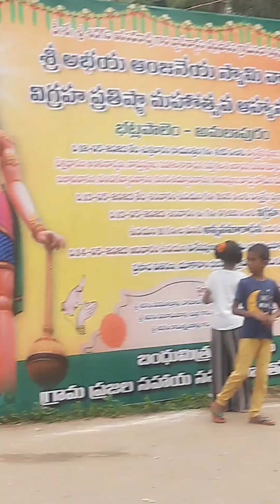Sri Abhaya Anjaneya Swamy Vigraha Prathista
Sri Abhaya Anjaneya Swamy Vigraha Prathista,Batlapalem,Amalapuram